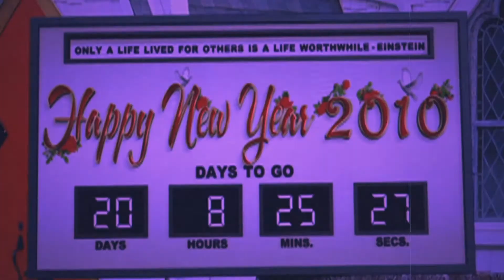AAS PAAS KHUDA X TUM HO | TASHIF LOFI REMIX | BOLLYWOOD LOFI | 500 SUBS SPECIAL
sit back , plug your earphones and relax💫